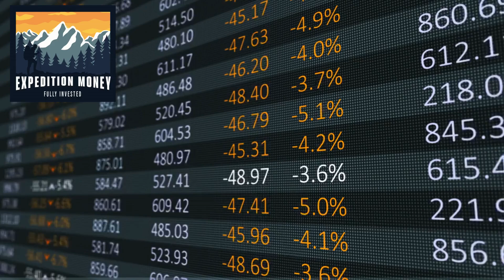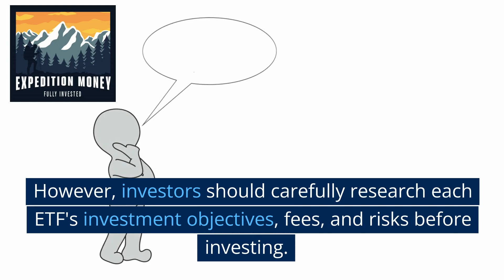What Are Some Strange ETFs?